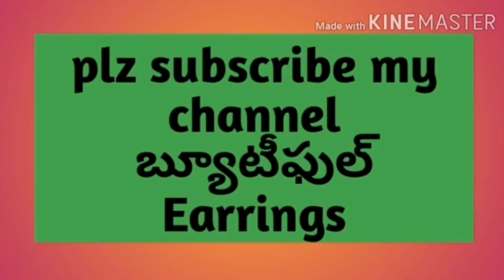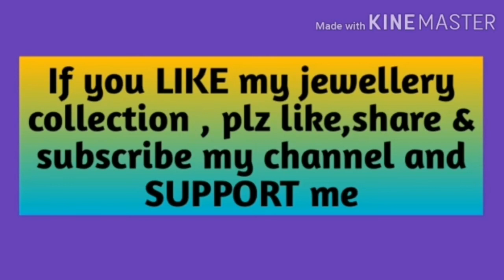Stylish imitation jewellery collections(necklaces,earrings,finger rings n bracelets)👌👌👌8790272964